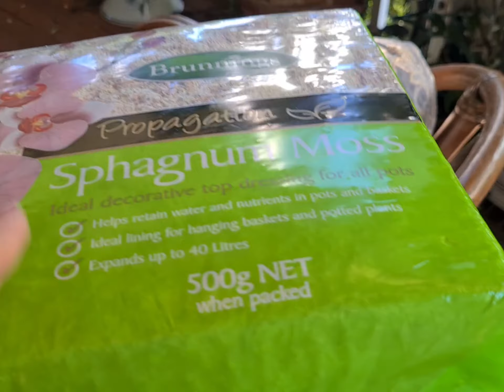베고니아"가 왔네?~♡